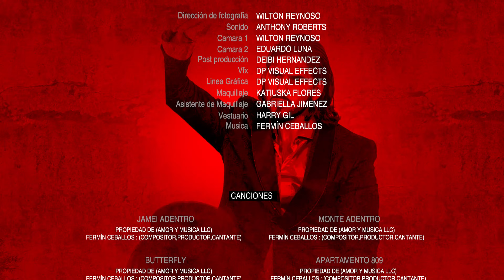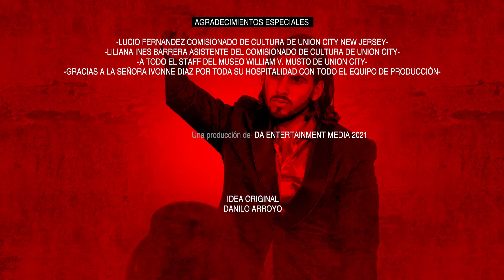APARTAMENTO 809 EPISODIO #4 ''EL INTRUSO'' | AGUSTIN se siente INVADIDO por CRISTIAN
apartamento809 webserie tvserie,datv#